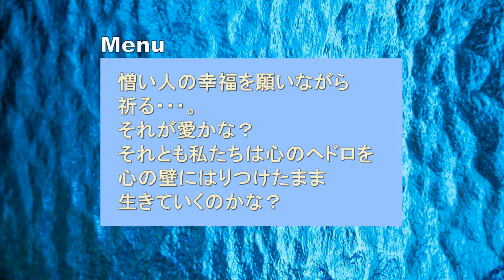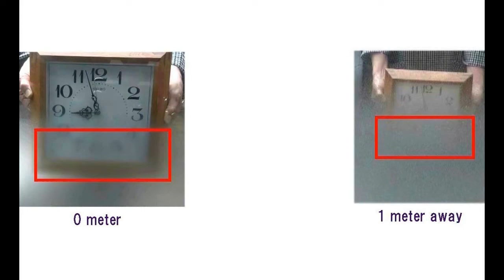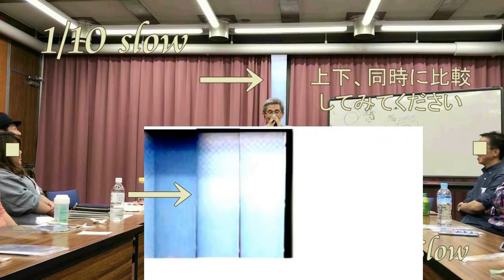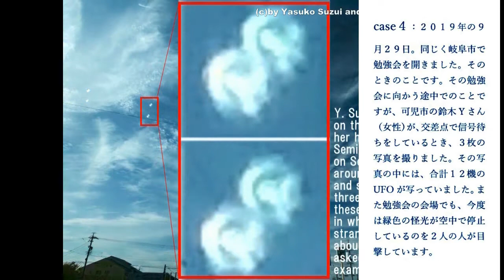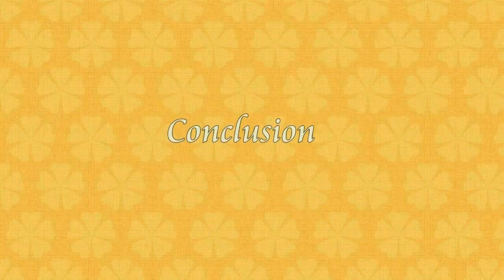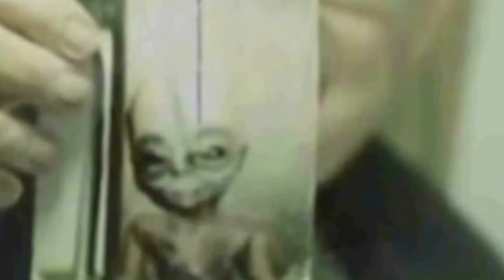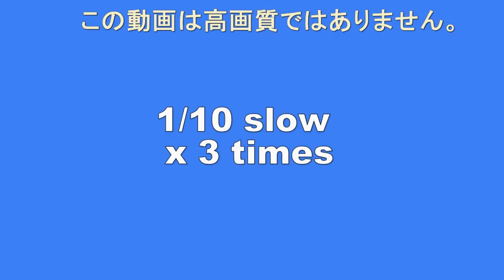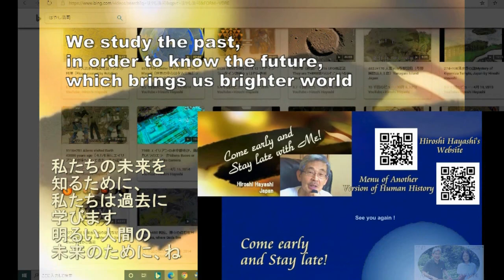01550 心のヘドロは、その心から抜け出た時にはじめて、それがヘドロだったとわかるもの。それまではわからない？byはやし浩司